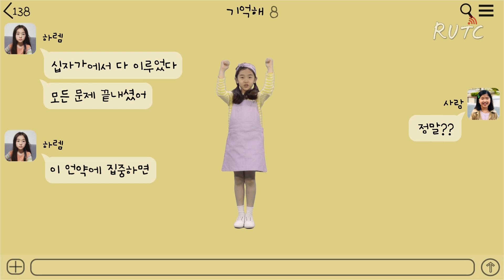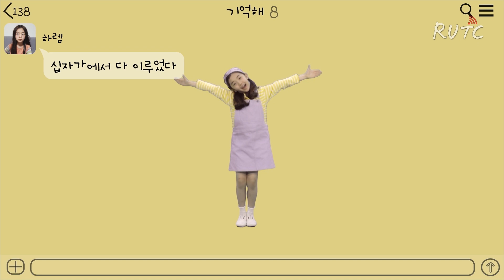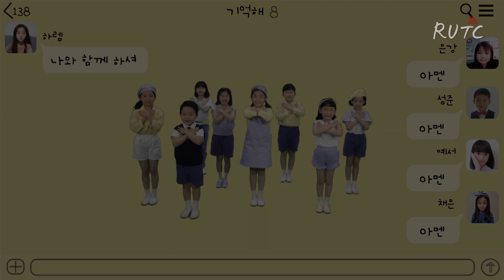2020 어린이몸찬양 - 06.기억해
기억해 (작사 이환희 · 작곡 이찬미)

기억해 너의 신분 권세 기억해 성취될 언약
보이는 게 전부가 아니야 더 큰 축복이 있어

십자가에서 다 이루었다 모든 문제 끝내셨어
이 언약에 집중하면 잘못된 생각들은 버릴 수 있어

부활하신 예수님 지금도 나와 함께 하셔

(간주)

나와 함께 하셔 나와 함께 하셔

주의 ! - 다운로드, 화면 캡쳐 등의 방법으로 동영상을 받아 유튜브등 SNS에 다시 업로드 하시면 해당 채널이 정책 위반으로 삭제될 수 있습니다.